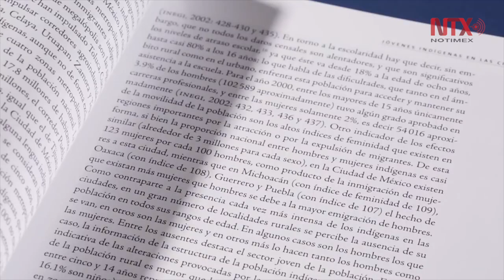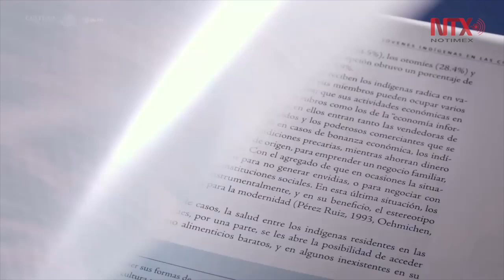El INAH publica Atlas Nacional de Etnografía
En el marco del Día Internacional de los Pueblos Indígenas se presentó el volumen Las culturas indígenas de México, Atlas Nacional de Etnografía, coordinado por Saúl Millán y editado por el Instituto Nacional de Antropología e Historia